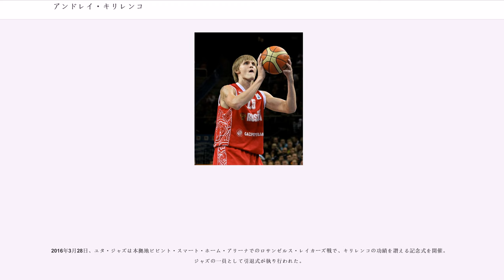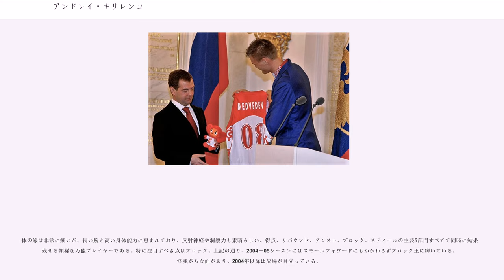アンドレイ・キリレンコ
スパルタク・サンクトペテルブルクの選手

アンドレイ・キリレンコ（Andrei Kirilenko）ことアンドレイ・ゲンナディー・キリレンコ（, 1981年2月18日 - ）はロシアの元プロバスケットボール選手。スパルタク・サンクトペテルブルクでプロデビューし、NBAではユタ・ジャズなどで活躍した。ソビエト連邦ロシアイジェフスク出身。身長206cm、103kg。ニックネームの「AK-47」及び背番号47は共に出身地のイジェフスクで製造されている自動小銃「AK-47」に因んでいる。ポジションはスモールフォワード/パワーフォワード。

1997年、16歳でロシア・バスケットボール・スーパーリーグのスパルタク・サンクトペテルブルクにてプロデビュー。
その翌年、名門CSKAモスクワに移籍し2001年までプレー。

1999年のNBAドラフトでユタ・ジャズから1巡目24位の指名を受けるが、当時所属していたCSKAモスクワとの契約が残っていたため、NBA入りを果たしたのは2001年のことである。

最初の2シーズン、ジャズの中心はNBA最高のコンビといわれるジョン・ストックトンとカール・マローンだったため、キリレンコはこれといって目立つ存在ではなかった。

2003年オフ、マローンの移籍とストックトンの引退に伴いジャズはチームの再建を図る。2003-04シーズンに入るとキリレンコはスターターの座を確保し、ジャズの中心選手として活躍。23歳の若さでオールスター初出場も果たした。この年はいずれもチーム1位となる1試合平均16.2得点、8.2リバウンド、1.92スティール、2.76ブロック（リーグ3位）、出場時間37.1分を記録。開幕前にはマローンとストックトンが抜け何一つ残っていないと思われたジャズがプレイオフ進出を果たす大きな原動力となった。

2004-05シーズン、オフに大型契約を結びヤル気満々でリーグ戦に臨んだキリレンコであったが、シーズン途中で故障にみまわれ、82試合中41試合の欠場を余儀なくされチームもプレーオフ進出を逃してしまう。しかし欠場は多かったものの1試合平均3.32ブロックをマークし、スモールフォワードとしては異例となるブロックショットのタイトル獲得を成し遂げた。

迎えた2005-06シーズン、ジャズはドラフト3位でデロン・ウィリアムスを獲得し、2年ぶりのプレーオフ進出を狙ったが、キリレンコはまたも13試合で欠場してしまう。ジャズは82試合のうち、キリレンコが先発出場した63試合では36勝27敗と勝ち越したが、それ以外では5勝14敗、欠場した試合では3勝10敗と苦戦を強いられた。結局チームはまたしてもプレーオフ進出を逃してしまう。しかしキリレンコ個人の内容は悪くなく、マルチなプレーで活躍をみせた。

度重なる故障に見舞われながらも単身でストックトン・マローン時代以降のジャズを支えてきたキリレンコだが、2006-07シーズンに入るとウィリアムス・カルロス・ブーザーのコンビが台頭し、キリレンコは望むような役割を得られなかった。チームは51勝31敗の好成績で4シーズンぶりのプレイオフに進出し、プレイオフではカンファレンスファイナルまで勝ち進んだが、快進撃をしたチームの一方でキリレンコ自身は8.3得点4.7リバウンドと過去最低の成績に終わった。自身の扱いに不満を持ったキリレンコはトレード要求し、チームとの関係は悪化したが、夏のユーロバスケットではロシアを優勝に導き、18得点8.6リバウンドの大会成績を残したキリレンコは大会MVPに選ばれて改めてその実力を示し、ジャズの一員として2007-08シーズンを迎えた。

2011年、古巣のPBC CSKAモスクワに復帰。

2012年7月27日、ミネソタ・ティンバーウルブズと契約を結んだ。

2013年7月12日、ブルックリン・ネッツと二年契約を結んだ。

2014年12月11日、フィラデルフィア・セブンティシクサーズに移籍したが、チーム合流を拒否し、出場停止処分を受けた後、バイアウトで解雇された。

2015年2月23日、自身3度目となるCSKAモスクワと契約。6月2日にバス...